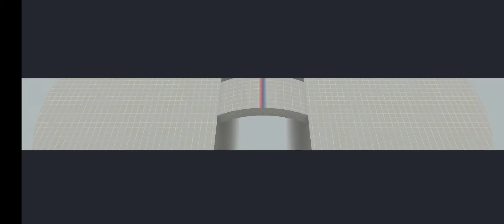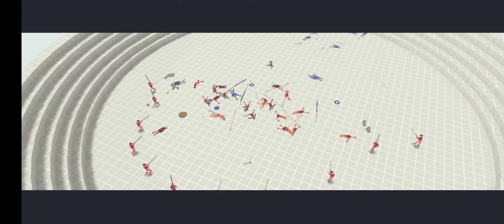просто табс 6 нас уже 166 🤣😁